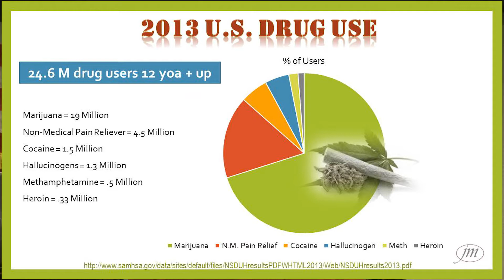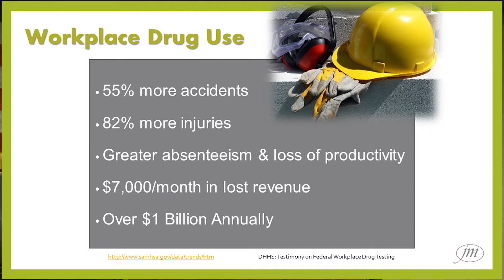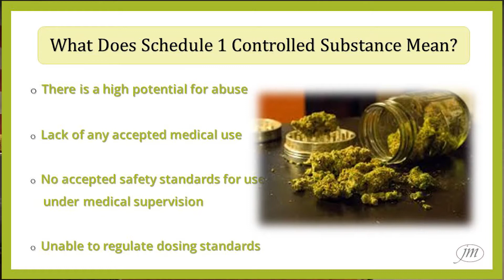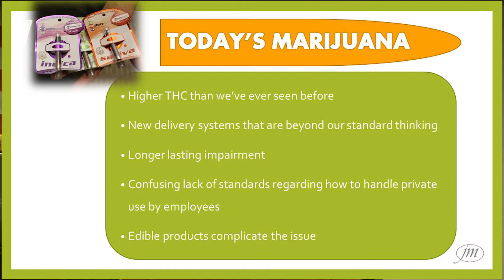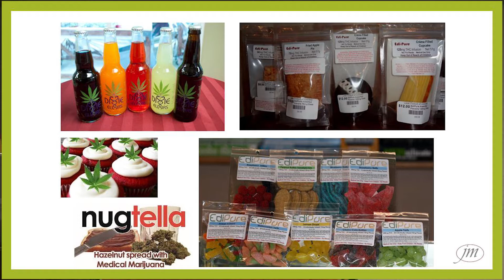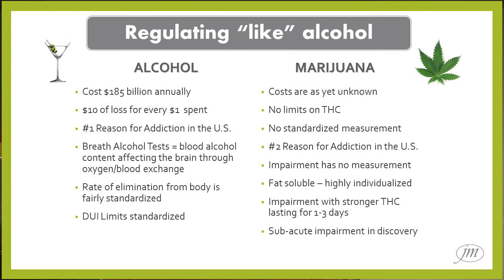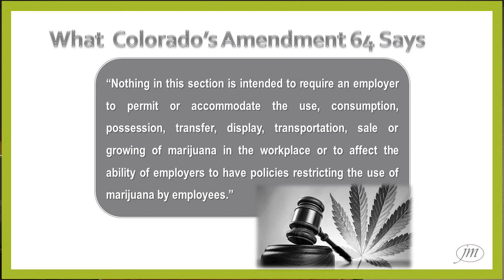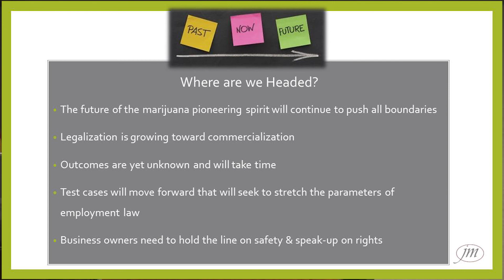Marijuana: The Science and the Experiment - Jo examines consequences of commercialized marijuana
While serving as the Director for Compliance and Corporate Training in the field of workplace drug and alcohol testing, Jo was appointed to serve on the Governor’s Task Force, convened to recommend a legislative framework for the regulation of marijuana in Colorado. Jo served in this capacity as part of the Taxation, Banking and Civil Law work group, and lent her expertise in the form of recommendations for drug and alcohol testing in the workplace.

Jo has joined efforts with concerned citizens around the state to support SAM (Smart Approaches to Marijuana) a national effort focused on bringing the proven medical research and scientific data to the forefront of the marijuana commercialization movement. She is a founding board member of the Colorado
chapter of SAM. Jo works closely with national health experts to provide educational information on the importance of public health, pertaining to drug and alcohol testing practices.

Her current project called, “Of Substance Media” will provide a clearinghouse of information and scientific, evidence-based research that will aid and assist in countering the harmful effects of addictive and illicit substances.